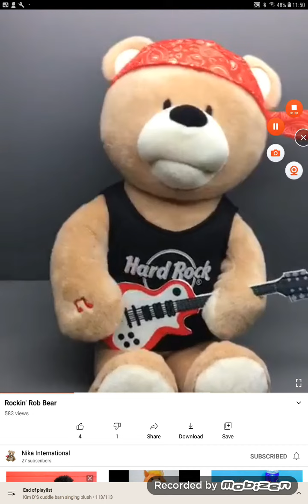For Cole P plush 2007